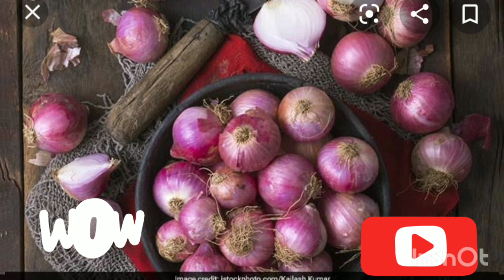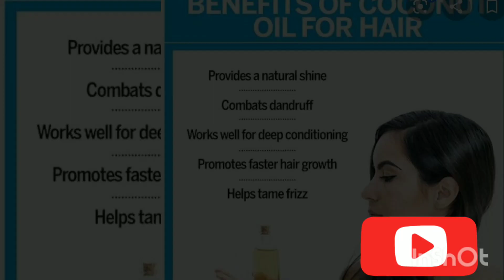Magical hair oil for silky smoth healthy hair growth,dandruff,damaged hair, lice ko b khtm kre.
how to control hairfall
magical hair oil

it is a magical oil for hairs. it gives you smoth healthy shiny long hair. prevents from greying hair and end lice from your hair ...bye bye rough hairs.  two ingredients only
onions
coconut oil..